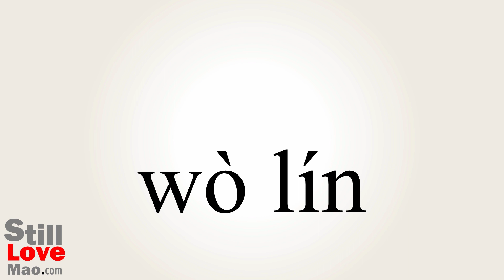How to Say Walling in Chinese